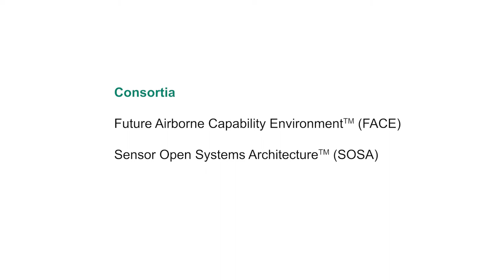Membership, Participation and Benefits of The Open Group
In this video, Jim Hietala, VP Business Development & Security, The Open Group talks about Membership, Participation & Benefits of The Open Group.

The Open Group has a number Work Groups in various Forums and Consortia. Membership to these areas come in a variety of levels. Companies that join The Open Group receive a number of benefits including putting themselves in front as thought leaders within these Working Groups.